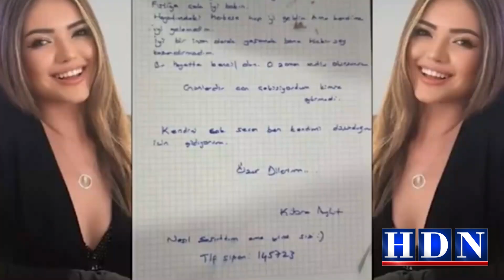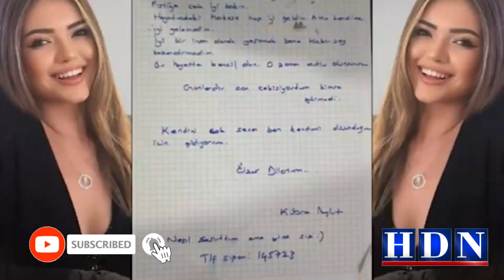Kubra Aykut, the woman who gained fame by marrying herself dies by suicide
خود سے شادی کرنیوالی 26 سالہ سوشل میڈیا سیلیبرٹی نے اپنی زندگی کا خاتمہ کرلیا
Kubra Aykut, the woman who gained fame by marrying herself dies by suicide | kubra aykut

new video
youtube video
philippines
miss philippines
beauty
pakistani street foods
Haider
Haider digital
HDN Kharian
pakistani movies
old pakistani movies
daily vlogs from pakistan
new pakistani drama
pakistani new hit drama
pakistani trending dress
top 10 pakistani dramas
most expensive house in pakistan
best pakistani drama on youtube
hyderabad news
india news
breaking news
political news
entertainment news
sports news
telangana news
breaking news india
south india news
asaduddin owaisi news
owaisi latest news
daily news
daily india news
news
today pakistani drama episode
pakistani tv dramas
recently uploaded pakistani dramas
best pakistani drama
new pakistani drama all episode
shabana seth entertainment
latest pakistani dramas on youtube
new pakistani drama on geo tv
pakistani telefilms
pakistani drama english subtitles
pakistani drama 2022 new episode 1
yeh rishta kya kehlata hai latest news